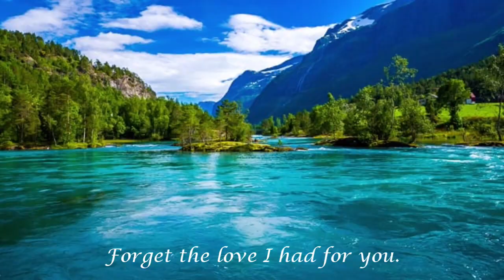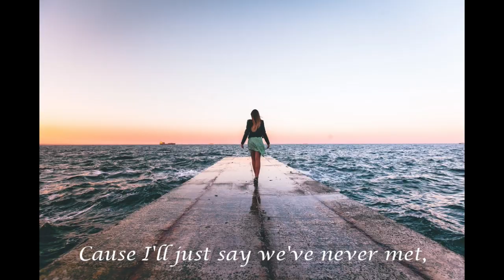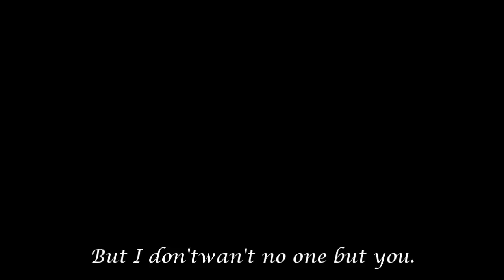Am I That Easy To Forget Song by USK DLee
USK DLee song gives overall opinion of the song with artistic nature, background images and natural vocal voice.

- Comment anything about videos

0:00 DKMD DLee
1:01 How could you leave without regret?
2:06 They say you've found somebody new